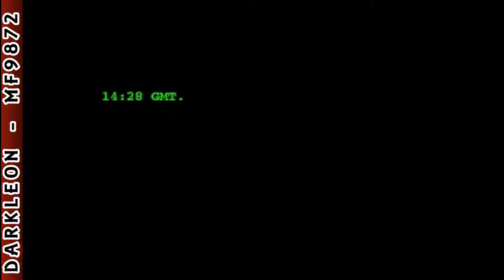PlayStation - Crisis Beat (2000)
DESCRIPTION
Much more than a beat 'em up, Crisis Beat is a blend of action and adventure rarely seen on PlayStation, wrapped up in a compelling narrative that runs throughout the game, guiding players from one exciting challenge to another. To combat the hordes of bad guys all over the ship, you have to use stealth, strategy and be ready to brawl with the best. Depending on which character you have opted to play (a choice of four), the game AI will select the best "BOSS" to hamper your progress.